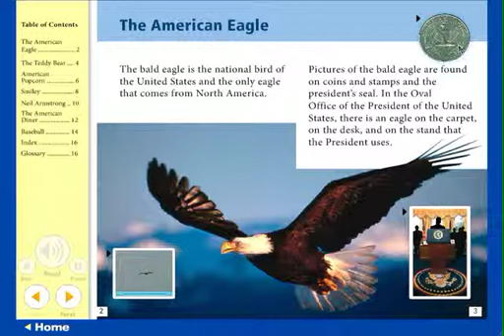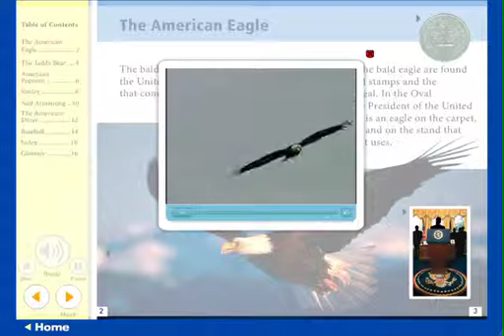Award Reading - American Icons